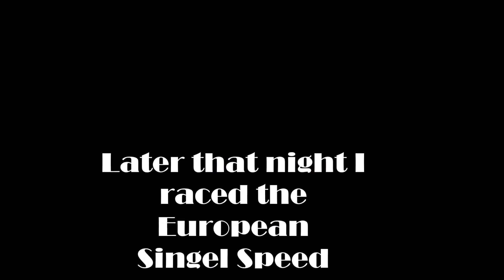Riding and Racing in Berlin (SSCXEC 2016)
I went to Berlin to race the European Single Speed Cyclocross Championships (SSCXEC) and took my bike out for a little bit of sightseeing...

It was a blast racing and hanging out at the Berlin Bicycle week!

Thanks Bombtrack bikes!

Pics: Stefan Haehnel  and Guido Gazzaniga